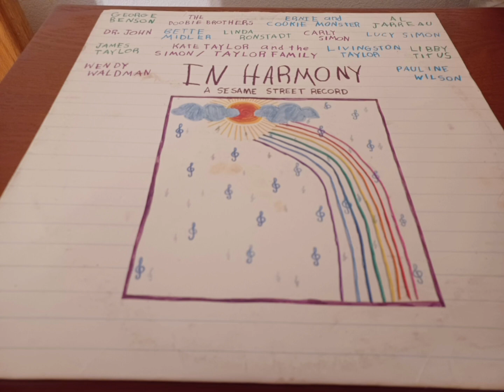In Harmony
Kate Taylor & The Simon/Taylor Family